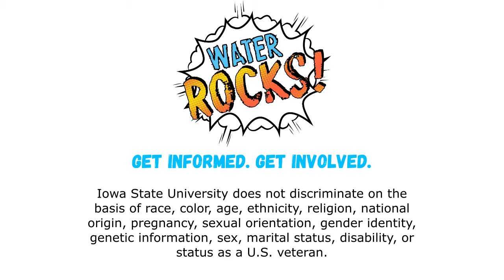Precious Resource (Water Rocks! Simple Science | Episode 5)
This week on Water Rocks! Simple Science we are learning about resources, specifically water! We will learn how much of Earth’s water is available to use and why it is so important that we conserve our water.

Iowa State University is an equal opportunity provider. For the full non-discrimination statement or accommodation inquiries, go